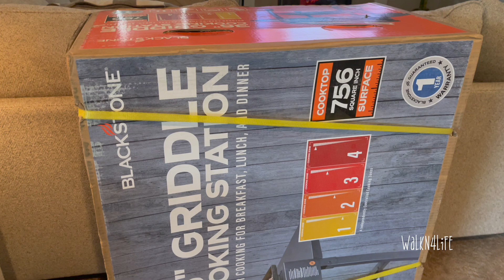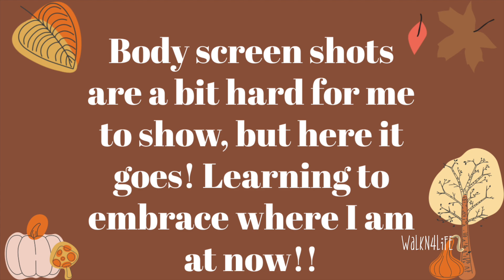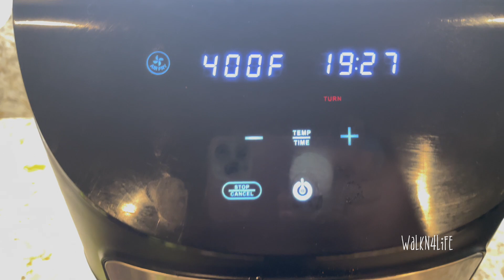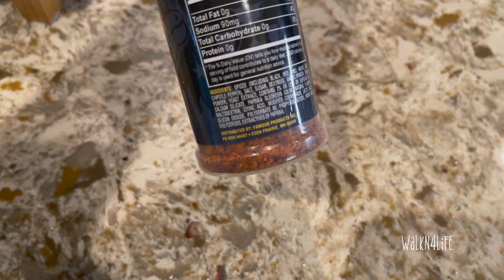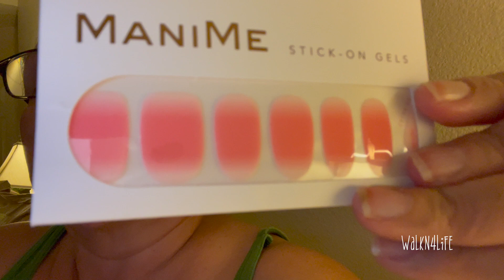Vlog "Ketovore" Adventure | Cortisol & Menopause Belly Fat Pictures, & eBay Issue Stressing OUT!! 😮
Hi everyone! Today, I will show some raw pictures of my belly fat. This is the biggest issue I have in terms of dealing with Stress/Cortisol and how it effects my body storing fat.  I really have been working on things to change my life and how I deal with stress.  I shared these body shots (as hard as it was for me) because I want to document this really challenging part of my adventure.  I have always had stress in my life, but I am hitting this head on and changing the direction of my life!  I also had a big issue with eBay that I really tried to deal with it with more calm and ease!  I did pretty good and talking about it, even though it was through video, helped me sort out my emotions!  I hope you are all having a great day!  enjoy! 🥰